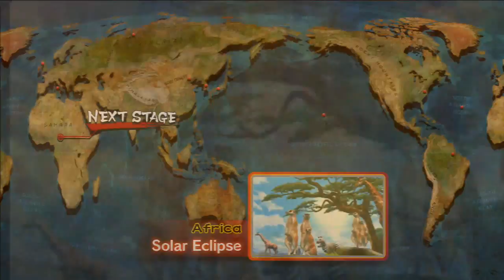SSF4 AE 2012 - M5AREF (Ryu) vs TMAUSA (Ibuki)